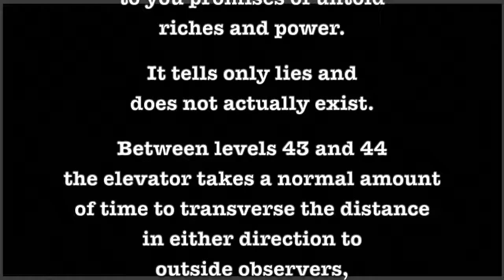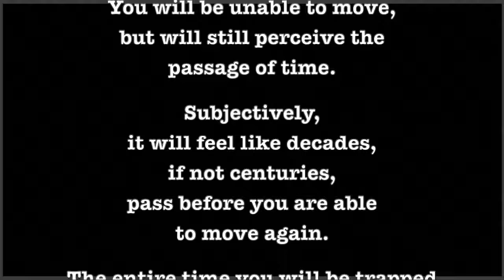Tales From The Trenches: Alternate Route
A Black Comedy Parody Series Based on the Siege of Vraks Video Series

This Episode:
We push the button repeatedly to make the elevator come faster.